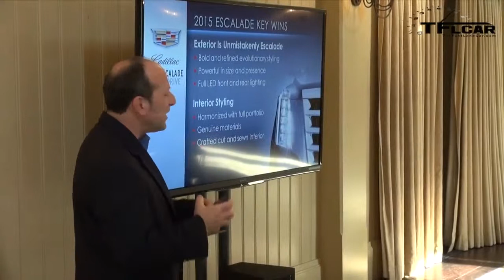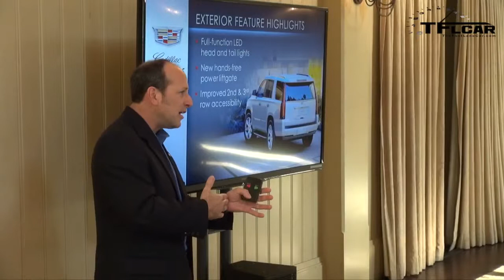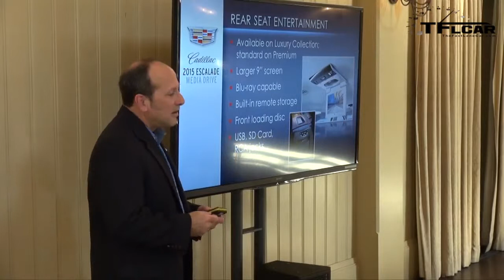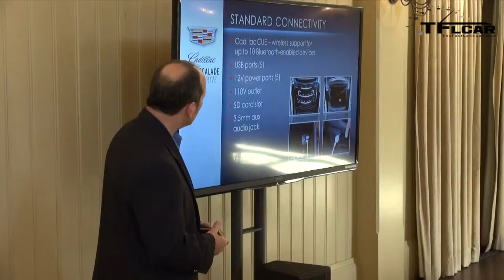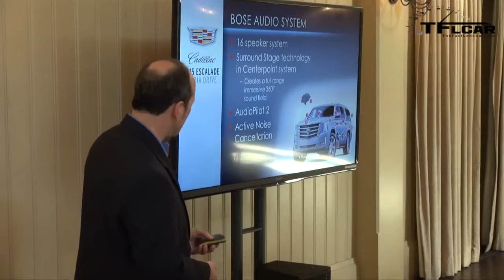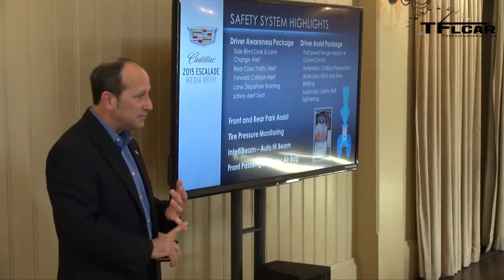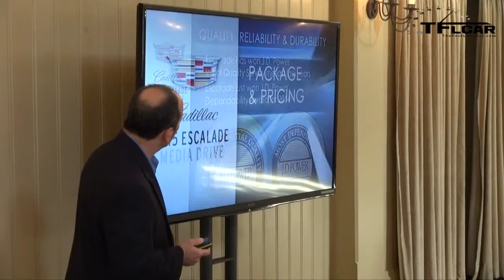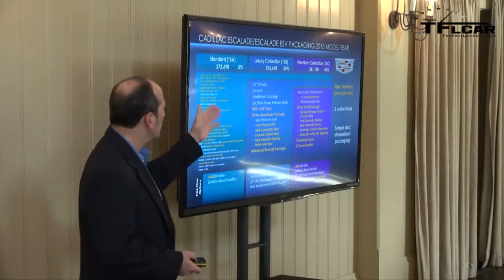2015 Cadillac Escalade More Than Everything You Ever Wanted to Know